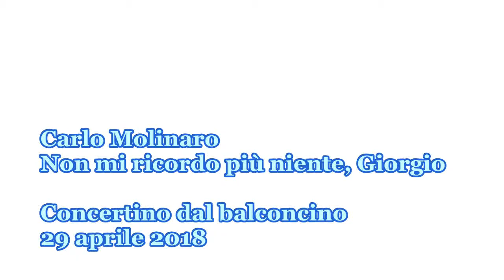Non mi ricordo più niente, Giorgio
Al bar trattoria di via Oropa
bevo un chinotto. Il titolare alza
la tenda, perché il sole
non batte più sul vetro. Fa caldo.
Seduto a un tavolino
verso il chinotto dalla lattina
nel bicchiere. Due vecchi
giocano a scopa, una vecchia
è appena andata via. È un giorno
festivo, quieto. Non succede nulla
di particolare. Sono stato a Vercelli
al compleanno di mia sorella.

Al ritorno in auto con i figli
lasciando mancia e sogni: questa
mi fa sempre soffrire perché
per me è inconcepibile
che le bariste degli autogrill, che tutte
le bariste non fuggano con me:
non lo accetto così semplicemente.

«Hai una bella carta, Giorgio»
dice uno di quelli che giocano a scopa,
l’altro non so se capisce, ci sono
insidie nel linguaggio e nelle carte.

continua l’uomo e la malinconia
trabocca e non ha né avrà mai senso
che le bariste degli autogrill
non siano fuggite con me. Potremmo
stare qui insieme, loro e io, offrirei
a tutte del chinotto, sogneremmo
veloci sogni eterni sorseggiando
la bibita fresca. «Te ne fai quattro, Giorgio,
rotonde come una mela»
conclude l’uomo che non ricorda più:
è la frase più bella di questa
sera e non l’ho scritta io, non è scrivere
il mio mestiere, il mio mestiere è
bere chinotto con bariste salvate
dalla malinconia, ed è inconcepibile
che questo non accada.

Poesia inedita di Carlo Molinaro letta al Concertino dal balconcino, in via dei Mercanti 3 a Torino, il 29 aprile 2018.